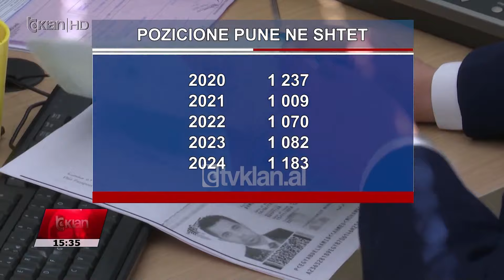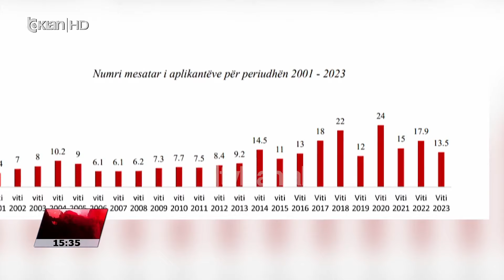Tv Klan- Financat dhe Ekonomia me nevojat më të mëdha për punonjës | Lajme News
Ministria e Financave dhe ajo e Ekonomisë, së bashku me institucionet në varësi, rezulton se kanë nevojat më të mëdha për punonjës, në 500 pozicionet e shpallura në Departamentin e Administratës Publike.

Sipas informacioneve të marra në DAP, Ministria e Financave kërkon konkretisht rreth 200 punonjës, ndërsa Ministria e Ekonomisë, Kulturës dhe Inovacionit ka rreth 100 vende të lira pune.

Më tej kërkesat për punonjës pasohen nga Ministria e Infrastrukturës dhe Energjisë me rreth 50, si dhe Ministria e Bujqësisë me 40 kërkesa. Më pak vende të lira kanë Ministria e Brendshme dhe ajo e Turizmit me nga 25 secila.

Nevojat më të mëdha janë për juristë dhe inxhinierë. Për këtë vit ka 1 183 vende të lira pune të planifikuara për rekrutim, më e larta që prej vitit 2020. Të dhënat tregojnë se interesi i qytetarëve për të punuar në shtet ka rënë ndjeshëm.

Vjet ka patur mesatarisht rreth 13.5 aplikime për pozicion, ndërkohë që në vitin 2022 kishte 17.9 aplikime për një vend pune.